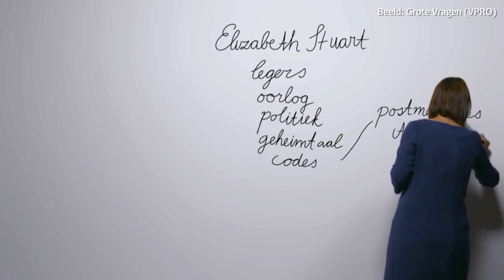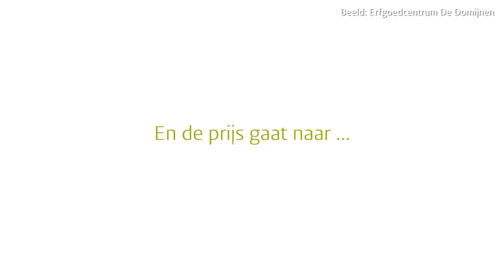Winnaar van de Facultaire impactprijs 2020, Faculteit Geesteswetenschappen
Jaarlijks reikt de Faculteit Geesteswetenschappen een prijs uit aan een onderzoeker of docent die zich in het afgelopen jaar verdienstelijk heeft gemaakt in het vergroten van de maatschappelijke impact van zijn of haar onderwijs en/of onderzoek. Elke medewerker van de faculteit heeft de kans gehad om zichzelf of een collega te nomineren voor deze prijs. Dit heeft geleid tot vier kandidaten (in willekeurige volgorde):